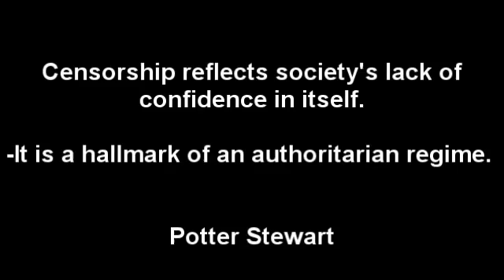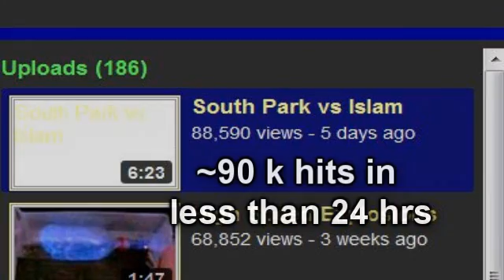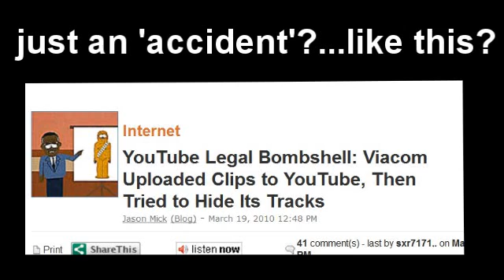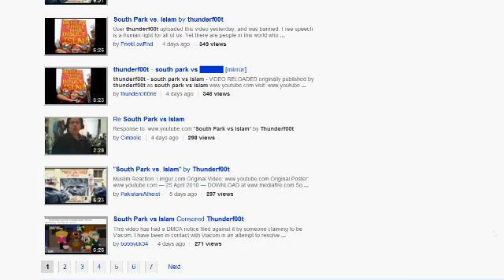southpark vs islam 2 (thunderf00t mirror video)